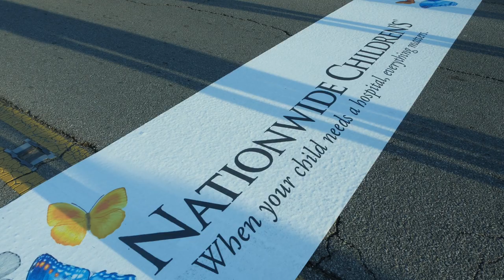Jenna's Story | 2022 Columbus Marathon Patient Champion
Do you know the reason for the race? Because children need hope, and hope needs a champion. Since 2012, the Nationwide Children’s Hospital Columbus Marathon & 1/2 Marathon has raised $10 million and counting for life saving research and care.

Make every step more meaningful during the Nationwide Children's Hospital Columbus Marathon & 1/2 Marathon by committing to fundraise as a Children’s Champion. When you raise money for Nationwide Children’s, you are helping kids everywhere.